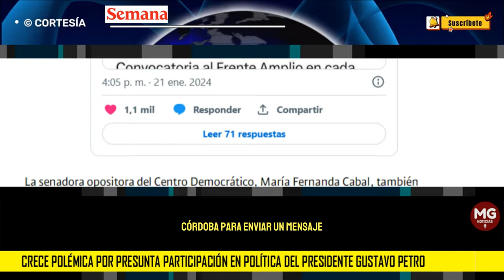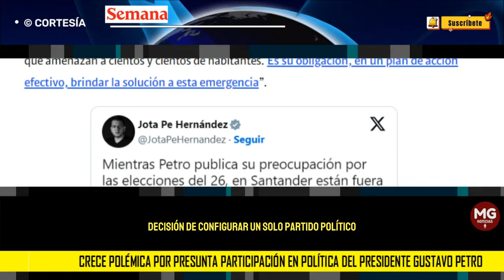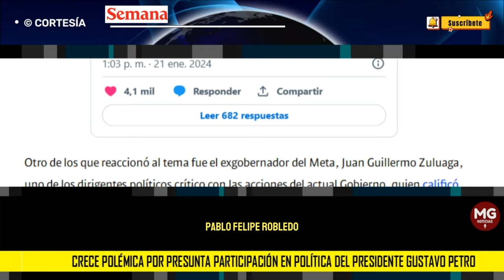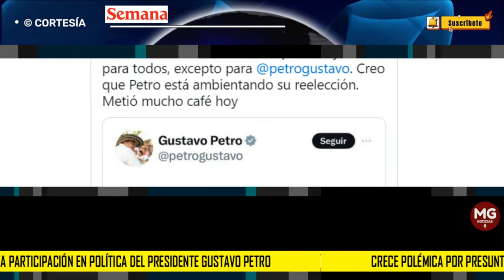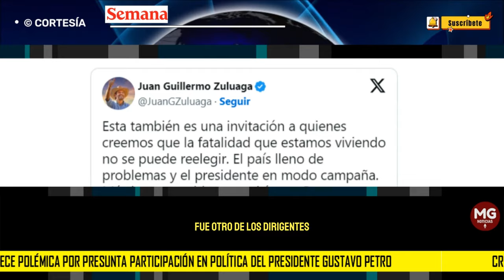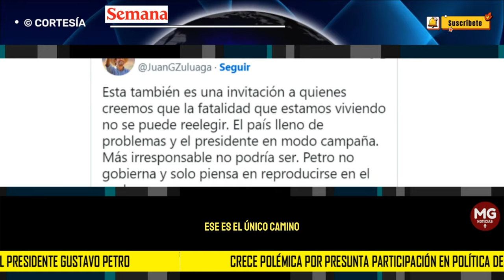🔴 CRECE POLÉMICA POR PRESUNTA PARTICIPACIÓN EN POLÍTICA DEL PRESIDENTE GUSTAVO PETRO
Crece polémica por presunta participación en política del presidente Gustavo Petro: “Creo que está ambientando su reelección”
Diferentes reacciones han surgido tras la propuesta que hizo el mandatario colombiano al Pacto Histórico, con el fin de ganar las elecciones de 2026.
REDACCIÓN SEMANA